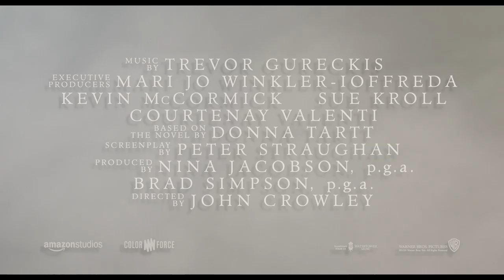THE GOLDFINCH | Official Trailer 2 | 2019 [HD]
Everything is before and after. In the middle is the painting. TheGoldfinch is in cinemas September 26

From Warner Bros. Pictures and Amazon Studios, “The Goldfinch” is the film adaptation of Donna Tartt’s globally acclaimed best-selling novel, which won the 2014 Pulitzer Prize for Fiction and the Andrew Carnegie Medal for Excellence in Fiction.
Directed by BAFTA Award winner John Crowley (“Brooklyn”), the film features a multigenerational cast led by Ansel Elgort (“Baby Driver”) as Theo Decker and Academy Award winner Nicole Kidman (“The Hours,” “Big Little Lies”) as Mrs. Barbour.
Theodore “Theo” Decker was 13 years old when his mother was killed in a bombing at the Metropolitan Museum of Art. The tragedy changes the course of his life, sending him on a stirring odyssey of grief and guilt, reinvention and redemption, and even love. Through it all, he holds on to one tangible piece of hope from that terrible day...a painting of a tiny bird chained to its perch. The Goldfinch.
“The Goldfinch” is produced by Nina Jacobson (“The Hunger Games” films, “American Crime Story”) and Brad Simpson (“World War Z,” “American Crime Story”). Mari Jo Winkler- Ioffreda, Kevin McCormick, Sue Kroll and Courtenay Valenti served as executive producers. The screenplay is by Oscar nominee Peter Straughan (“Tinker Tailor Soldier Spy”), based on the novel by Donna Tartt, which spent 30 weeks on The New York Times Best Sellers list.
The film also stars Oakes Fegley (“Pete’s Dragon”) as Young Theo, Aneurin Barnard (“Dunkirk”) as Boris, Finn Wolfhard (“Stranger Things,” “It”) as Young Boris, with Sarah Paulson (“The Post,” “American Crime Story”) as Xandra, Luke Wilson (“The Royal Tenenbaums”) as Larry, and Jeffrey Wright (“The Hunger Games” films) as Hobie. Rounding out the main ensemble cast are Ashleigh Cummings (“Miss Fisher’s Murder Mysteries”) as Pippa, Willa Fitzgerald (“Little Women”) as Kitsey Barbour, Aimee Laurence (“Chicago P.D.”) as Young Pippa, Denis O’Hare (“American Horror Story”) as Lucius Reeve, and Boyd Gaines (2014’s “Driving Miss Daisy”) as Mr. Barbour.
The behind-the-scenes creative team included Oscar-winning director of photography Roger Deakins (“Blade Runner 2049”), Oscar-nominated production designer K.K. Barrett (“Her”), editor Kelley Dixon (“Breaking Bad”), and costume designer Kasia Walicka Maimone (“Bridge of Spies”). The music is by Trevor Gureckis (“Bloodline”).
 “The Goldfinch” is a presentation of Warner Bros. Pictures, in association with Amazon Studios, a Color Force Production, a John Crowley Film. Slated for release in Australia September 26, 2019.